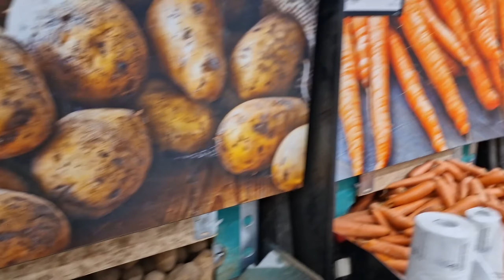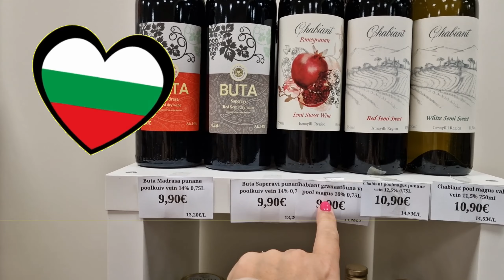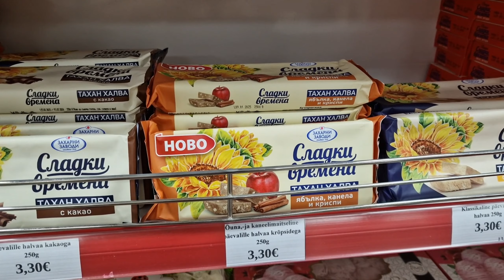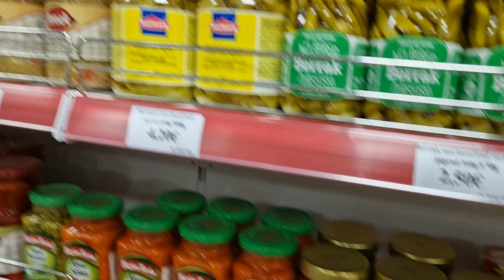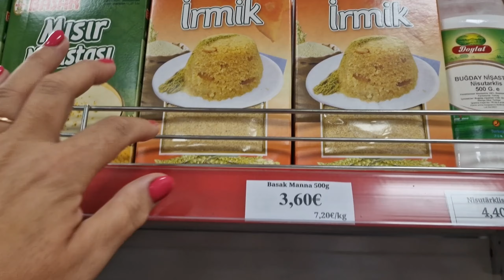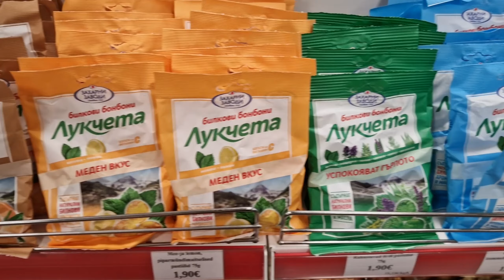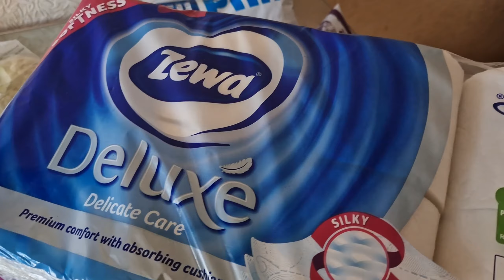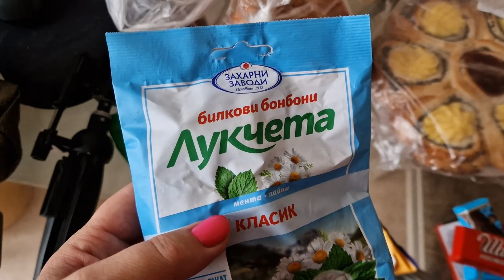Медицина в Эстонии.Сколько стоит здоровье?Дни Болгарии в магазине Ailemarkert.Новинки товаров.Влог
Медицина в Эстонии.Сколько стоит здоровье?Дни Болгарии в магазине Ailemarkert.Новинки товаров.Влог. К врачу специалисту в Таллинне. Что сказал врач? У меня все таки перелом?
Магазины в Эстонии. Цены в Эстонии 2024. Новинки в магазине Ailemarkert на Паэ 80 в Таллинне.
Жизнь в Эстонии видео.Семейные влоги из Эстонии.Таллинн. Всё это смотрите в наших видео!Видео блоги - влоги простой семьи из Эстонии, мы из Таллинна. Ежедневный влог из Эстонии! Смотрите наши видео каждый день как сериал! Влог из Эстонии о жизни простой семьи в Эстонии! Семейные влоги на ютуб

00:00 К врачу после переломов. Реабилитация. Влог каждый день
02:13 Заехали в магазин. В поисках капусты. Туалетная бумага экологически чистая
06:25 Дни Болгарии в магазине Ailemarkert на Паэ 80 в Таллинне! В Pae keskus. Обзор болгарских товаров. Цены
15:22 Медицина в Эстонии. Сколько стоит здоровье?
20:06 Обзор покупок. Ежедневные влоги
21:56 Семейные влоги ютуб. Таллинн влог

Запрещено копирование ИДЕЙ и использование ВИДЕО - материалов! Запрещено размещение на сторонних ресурсах без согласования с автором канала.